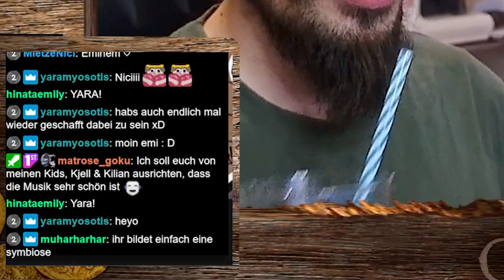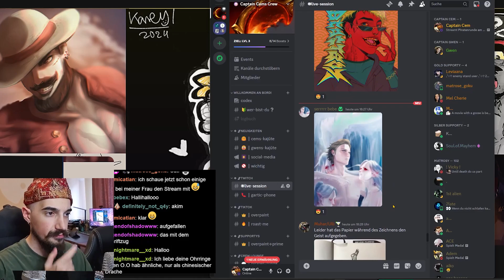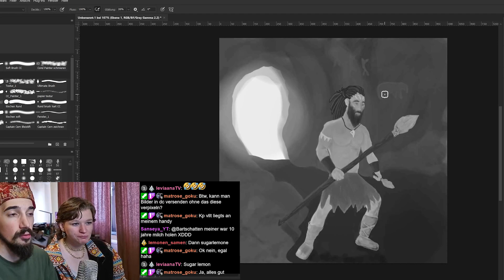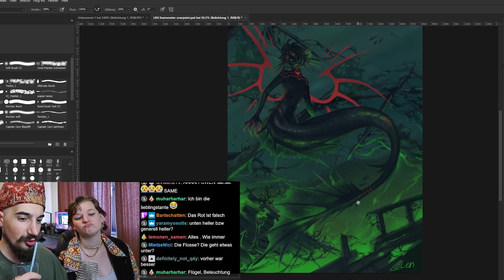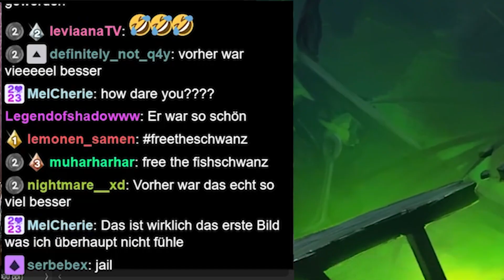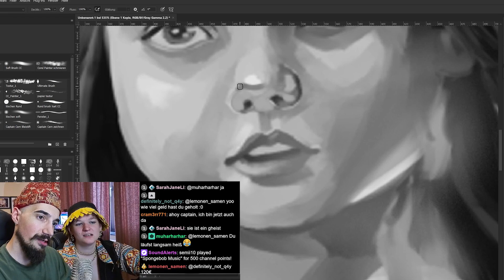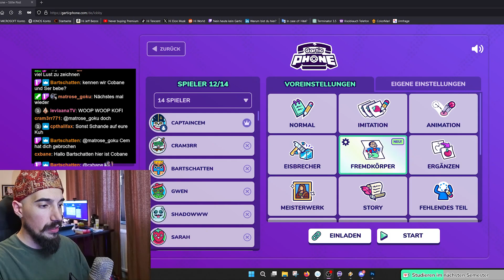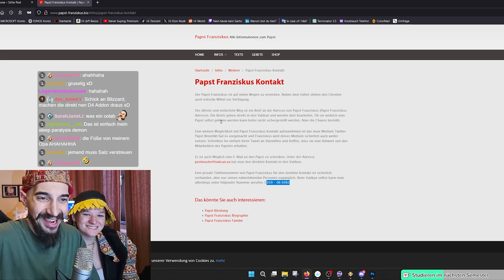ADHS Türke hält sich für Captain und geht GOTTLOS auf Kunst ∣ Stream Highlights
Ahoy Ihr Landratten!

Du liebst Kunst?

Du liebst Piraten?

Du bist ein neurodivergentes ADHS Außenseiter Menschi, die andere so lieben und leben lassen wollen wie sie sind in der Hoffnung dadurch selbst Akzeptanz dafür zu erfahren, wer man ist?

Das war oddly specific?

Dann bist du in unserem Stream richtig!

Tritt der Crew auf DIscord bei!